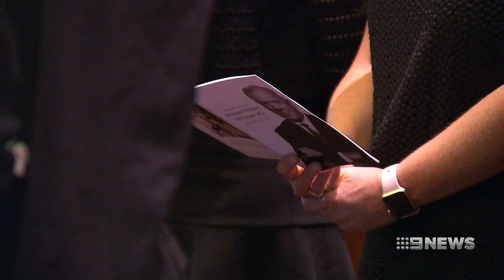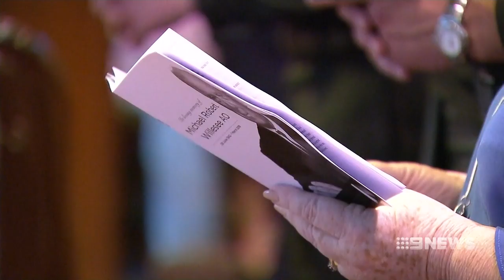Legendary journalist Mike Willesee farewelled at funeral in Sydney | Nine News Australia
The man who used to broadcast across Australia today had a much more personal audience. Mike Willesee farewelled at a service at Saint Mary's cathedral.

His close-knit family was joined by friends, politicians and fellow members of the media.